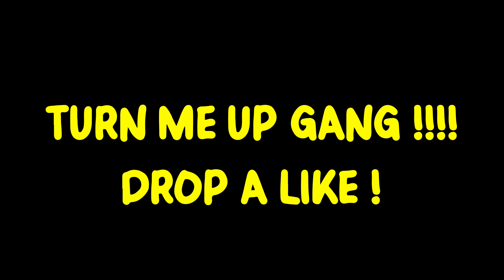Dare Or Drink But Face To Face Houston! ❤️